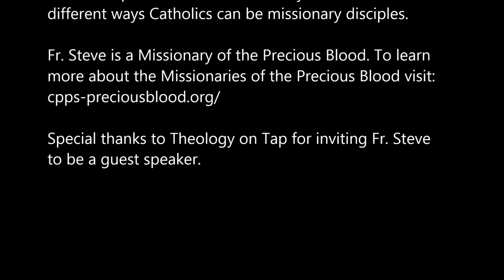Missionary Discipleship - How We Do What We Do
Fr. Steve Dos Santos, C.PP.S, was invited by the Dayton Theology on Tap group to give a presentation. Fr. Steve's presentation "i-Missionary" focuses on the different ways Catholics can be missionary disciples.

Fr. Steve is a Missionary of the Precious Blood. To learn more about the Missionaries of the Precious Blood visit: cpps-preciousblood.org

Special thanks to Theology on Tap for inviting Fr. Steve to be a guest speaker.

It’s also about how we do what we do. So yes, it’s about, you know, living our place in the world – being socially active, being politically active, being active in the world. But also simply about the manner in which we do things. You know, sometimes people say, “Well is there a Catholic way to do this?” There’s not a catholic way to make your bed, other than first thing in the morning after you get up, otherwise it doesn’t get made. But being a Catholic is something you do 24/7. It’s one of those unfortunate things we’re not just Catholic just for an hour on Sunday. I was listening to a talk recently. It was a talk from SEEK back in January, and Pat Linsonio was the speaker. And he told a story about having read an article in the Harvard Business Review in which it was talking about marketing and the way consumers self-identify. And what is said was when you go to church on Sunday you are not identifying as a Cubs fan, and when you go to the baseball game, you’re not identifying as a Catholic. I hope that’s not true. I hope that’s not true. Well, sure when we are at the baseball game, we’re not there because we are Catholic. But I hope that when we are at the baseball game we don’t, in our minds, think we cease to be Catholic. Because we don’t. So part of being a missionary disciple is about precisely - it’s about how we live our faith in our day-to-day life. It’s about being in the lunch room and somebody says something that is sort of attacking, sort of demeaning, of the Catholic Church and having the courage to stand up and correct it. And yes, sometimes it will be explicitly witnessing to Christ, but more often than not, it’s simply allowing our faith to be on display publicly.